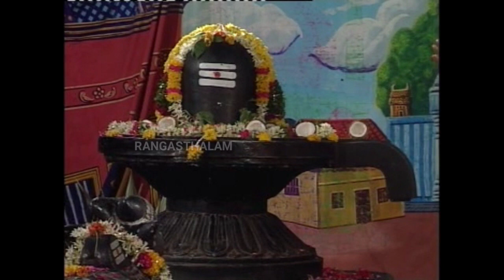చంద్రమతి పాత్ర లో మహానటి గూడూరు సావిత్రి హావభావాలు / action & reactions / harischandra natakam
చంద్రమతి పాత్ర లో మహానటి గూడూరు సావిత్రి హావభావాలు